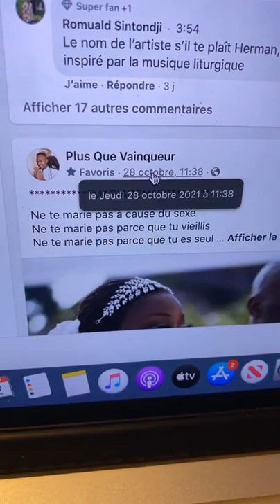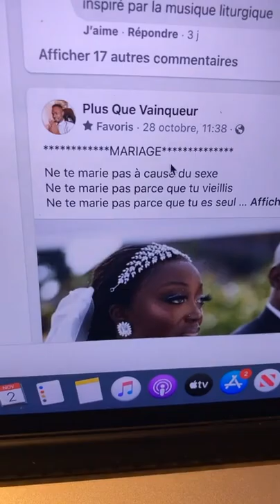Mes derniers jours a Mcdonald . Je quitte a la fin de ce mois pour me concentrer a mes etudes...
____W E L C O M E To HermannChannel____

SALUT la MASSAÏLAND,  salut à vous mes SupersAbonnés, Salut à vous qui LIKEZ mes vidéos,  je vous salue. Me voici encore dans de nouveau dans ce direct pour vous servir.

🔴 V I D E O S       S E M B L A B L E S 🇺🇸   : 👇

😎 CONSEILS :

■MANGEZ ASSEZ DE FRUITS C'EST LE SECRET DE LA SANTÉ ET DE LA LONGÉVITÉ : 🍇🍈🍉🍊🍋🍌🍍🥭🍎🍏🍐🍑🍒🍓🥝🍅🥥🥑🍆🥔🥕🌽🌶🥒🥬🥦

■ÉVITEZ SURTOUR DE MANGEZ LES NOURRITURES SUIVANTES : 🌰🍞🥐🥞🧇🧀🍖🍗🥩🍔🍟🍕🌭🥪🍿🧈🥮🍘🍣🍩🍪🍨🍧🍦🧁🍰

●Si vous avez aimé la vidéo, veillez laisser votre commentaire, votre LIKE.

●Si c'est la première fois que vous tomber sur cette chaîne, veillez rejoindre la communauté MASSAÏ PEOPLE en.vous abonnant à la chaîne.

( Juste des questions)